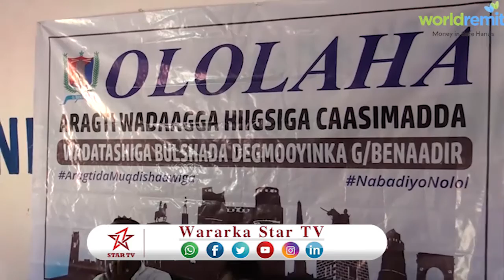DAAWO WAXAA MAGALADA MUQDISHO LAGU QABTEY BARNAAMIJKA ARAGTI WADAAG HIGSIGA CAASIMAAD MUQDISHO